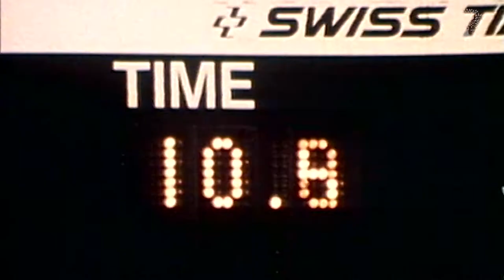Наши в Москве 1980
XXII летние Олимпийские игры 1980 года в Москве (СССР). В Играх в составе сборной команды Советского Союза приняли участие 12 выпускников и воспитанников Московского училища олимпийского резерва №1 Москомспорта: Михаил Бурцев (фехтование), Александр Савин (волейбол), Алла Грищенкова, Лариса Царева, Елена Иванова, Ольга Клевакина, Сергей Смирягин и Александр Федоровский (плавание), Юрий Думчев, Михаил Линге, Андрей Шляпников и Ольга Короткова (легкая атлетика).